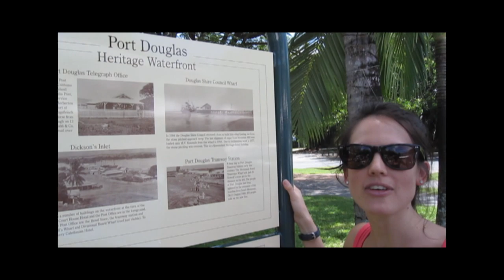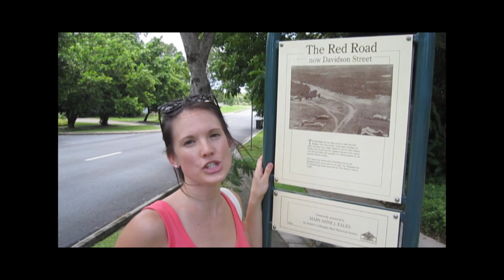Port Douglas Heritage Walk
Port Douglas is an exotic holiday destination with a rich history built on the 1870's gold rush. Lumi and Chelsea are taking in the sights and finding out about this beautiful part of the world.